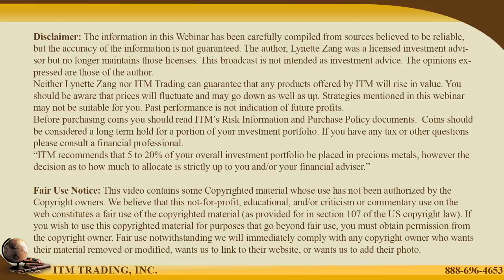CASHLESS, MELT UP, GOLD PRICES… Q&A with Lynette Zang and Eric Griffin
Question 1. Mike R: Do annuities keep pace with inflation so I can at least hold onto my purchasing power during the term I hold it?
Question 2. Larry G: What happens with the cash you are holding if they force us to go cashless? Will we be given a chance to redeposit?
Question 3. Evan W: You talk about the melt up and melt down phases. You say markets are beginning to break down, but then you say we are in the melt up phase. Could you explain the difference and where we are currently in the melt up or melt down phase?
Question 4. James R: If the banks are able to control the supply of gold through releasing any quantity back into the market, why is gold a good long-term investment if its price is limited by central banks?
Question 5. Paul S: when I think of deflation, I relate it to lower prices, hence gold and silver would decrease in price during times of deflation. From what I gather from information you have presented, this does not seem to be true. Can you tell me if this is the case and also explain why the price of gold would rise?

And if you want to actually DO about all of this, that's what we specialize in at ITM Trading. How do you protect your wealth for the next collapse and financial reset?

Yes Gold and Silver, but what types? How much of each? What strategy?

We're here to assist you, as it is our mission to safeguard the public from the inevitable downfall of the dollar.

We are the most recommended precious metals company in the industry for good reason, because we treat you just as prestigious as our gold.